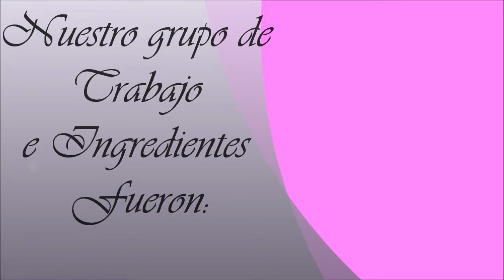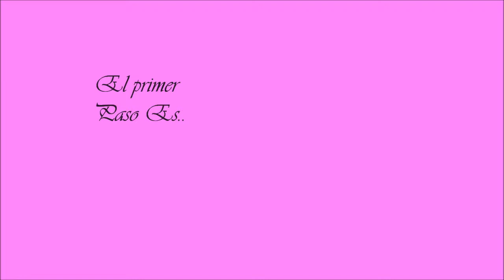Copia de Receta De Cocina Arroz Con Pollo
TRABAJO Para Redes Del Grado 10-5
Nuestra Receta Es Un Arroz Con Pollo, Acompañado De Papas Fritas Y Un Rico Jugo De Lulo